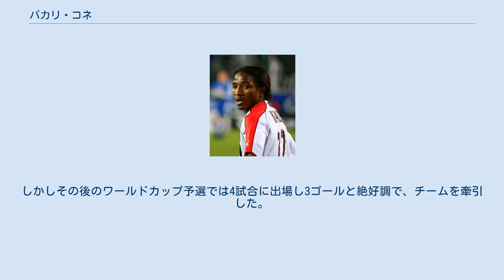バカリ・コネ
バカリ・コネ（Bakari Koné, 1981年9月17日 - ）は、コートジボワール・アビジャン出身の元サッカー選手。
元コートジボワール代表。
 サッカー選手のアルナ・コネ、カラモコ・コネは実弟。
 1994年に当時のコートジボワールのアビジャンでスカウトを受け、ASECミモザのユースチームに入団。
5年間を過ごし、1999年にトップチームデビューを飾る。
2002年からはカタールのアル・イテハド（当時。現在の名称はアル・ガラファ）に移籍し、レギュラーとして1シーズンプレー。
その後、2003-04シーズンからはフランスリーグ・ドゥのロリアンに移籍。
これ以降は活躍の場をヨーロッパに移すこととなる。
 ロリアンでは1シーズン目からレギュラーを獲得しいきなり10得点を挙げると、2シーズン目となった2004-05シーズンは25試合に出場し24ゴールを挙げる活躍で、リーグ・アン昇格に貢献。
バカリ自身もリーグ・ドゥ得点王、リーグ・ドゥ最優秀選手を獲得した。
この活躍からリール、ストラスブール、オセールなどから注目され、結局2005-06シーズンからはニースへ移籍。
シーズン開幕戦のトロワ戦でいきなりリーグ・アンデビューを飾ると、移籍2試合目のトゥールーズ戦でリーグ・アン初ゴールを記録。
レギュラーを勝ち取り、2007-08シーズンにはリーグ・アン移籍後初めての2ケタ得点で、リーグ6位の14ゴールを挙げた。
リーグ・アンでも成功を収めたことから、攻撃陣強化を望むオリンピック・マルセイユが獲得に乗り出し、移籍金1000万ユーロで移籍。
マルセイユでの最初のシーズンとなった2008-09シーズンもレギュラーを獲得。
リーグ・アンに加えてチャンピオンズリーグやUEFAカップにも初出場ながら全試合に出場し、チャンピオンズリーグ・グループステージのPSV戦ではチャンピオンズリーグ初ゴールを決めた。
これらの活躍や後述の代表での活躍もあり、2009年3月にヤヤ・トゥーレやディディエ・ドログバを抑えてコートジボワール年間最優秀選手を受賞した。
 2004年9月5日のワールドカップ予選・スーダン戦でコートジボワール代表デビューし、同時に代表初ゴールも記録。
以降は代表に定着し、2005年12月12日のルーマニアとの親善試合では弟・アルナとの兄弟アベックゴールも記録。
アフリカネイションズカップ2006のメンバーにも選ばれると、準決勝のカメルーン戦では同点ゴールを挙げると、チームはPK戦の末に勝利。
決勝進出に貢献したが、決勝のエジプト戦では負傷し、チームも準優勝に終わった。
ワールドカップ・ドイツ大会のメンバーにも選ばれるが、コートジボワールはアルゼンチン、オランダ、セルビア・モンテネグロと同組の「死の組」に入った。
バカリは3試合すべてに出場し、オランダ戦ではミドルシュートを決めワールドカップ初得点を記録するなどコートジボワールの善戦に貢献した。
続くアフリカネイションズカップ2008でもチームの中心として4試合に出場するが、5-1と大勝したギニア戦での1ゴールに終わり、チームも4位に終わる。
しかしその後のワールドカップ予選では4試合に出場し3ゴールと絶好調で、チームを牽引した。